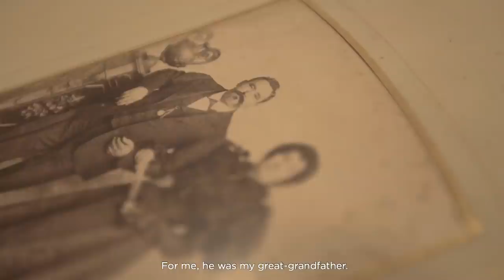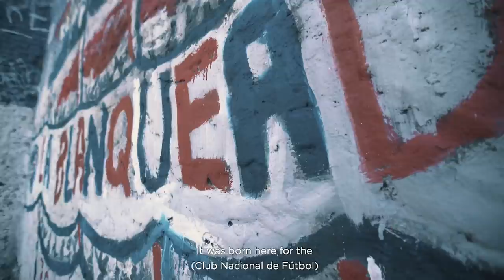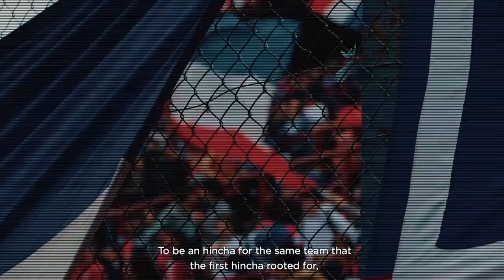The World's First Football Fan | Club Nacional de Football's Primer Hincha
Club Nacional de Football is one of South America's most important clubs, and the most successful club in Uruguay.  Although their triumphs on the pitch have been abundant, there is one story about this club which supersedes any other in terms of their influence on world football.  This is the story of Miguel Prudencio Reyes, the world's first active supporter and fan.

Before Reyes, football was supported by the middle class who would passively clap for a goal.  But his passion for the team, both as the person that would inflate the footballs for the club, and bring enthusiasm in the stands changed the game of football, and fan culture forever.  He turned football terraces into the vibrant and wonderful spaces that we know today.